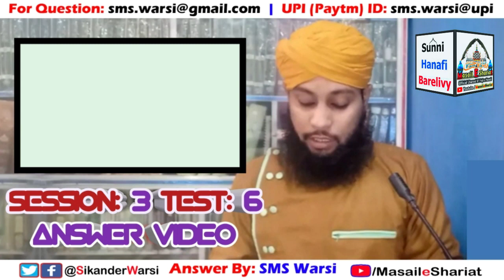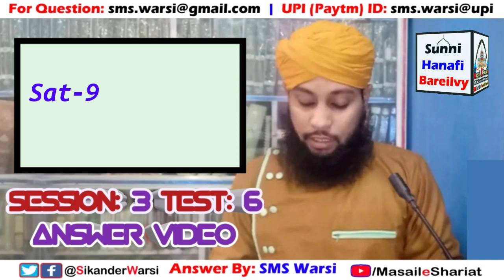Session 3 Test 6 | Question Answer Video | Masail e Shariat Online Isalmic Test Result | O.I.T Test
(NEWS & Update) 📰 📅⏰
Aane Wali Videos & Live Timing Dekhen
Online Islamic test session 3 test 6
session 3 test 6 answer video
Sikander Warsi online Islamic test
Masail e Shariat online test
Islamic Sawal jawab
Islamic quiz
Islamic question answer video